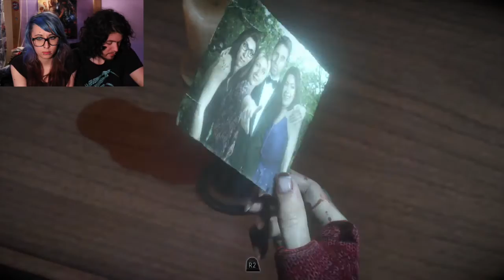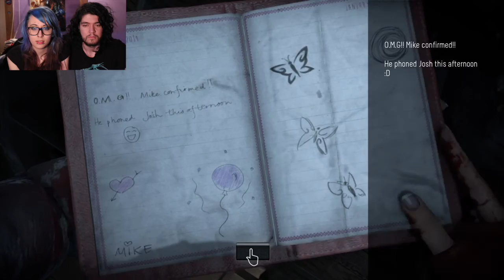Until Dawn #11 - Bugok és visítás! XD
Kérdésed van? Katt a linkre és kérdezz, hogy megválaszolhassam egy ASK KEI videóban!

Tetszenek a coverjeim és a Youtube videóim? Lájkold be a FACEBOOK oldalam! :3